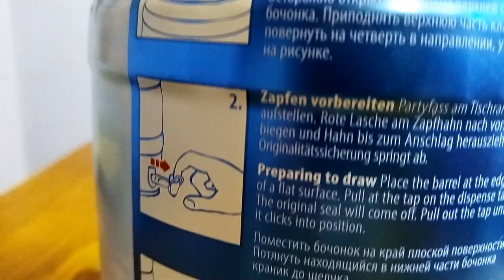Пиво Durlacher Hof Weissbier Бочонок из КиБ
Если вам не исполнилось 18 лет - этот канал не для вас.
18+ чрезмерное употребление алкоголя может причинить вред вашему здоровью.